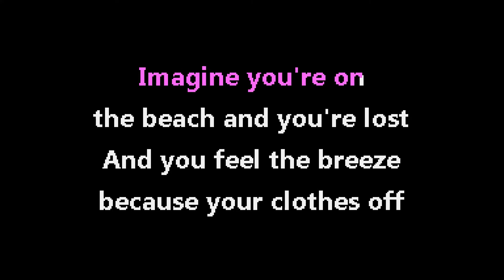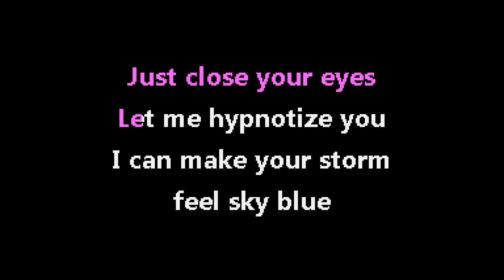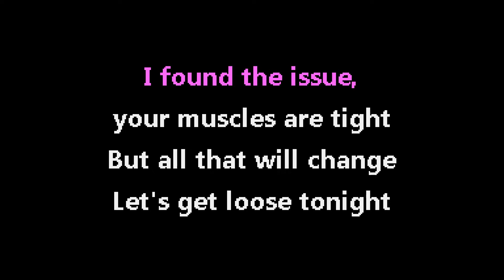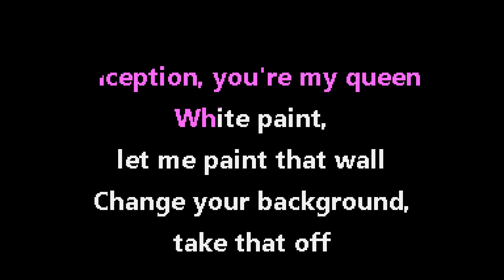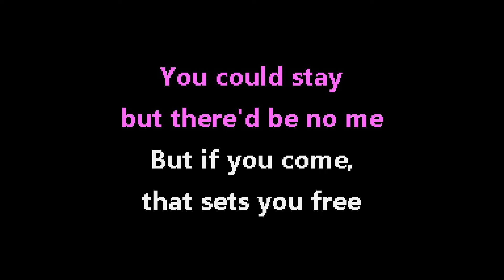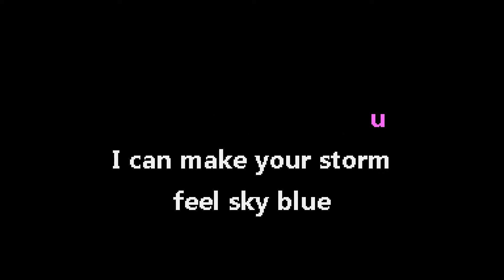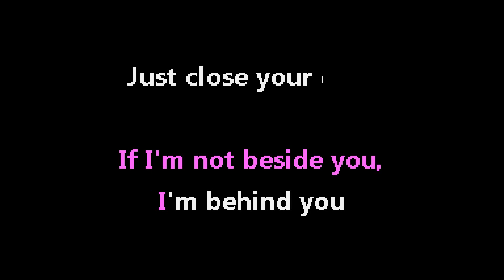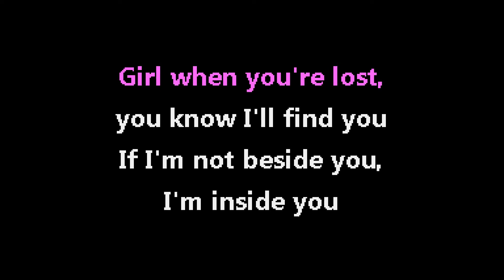N.E.R.D - Hypnotize U [Jet Set Karaoke]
Instrumental with backing vocals + CDG lyrics